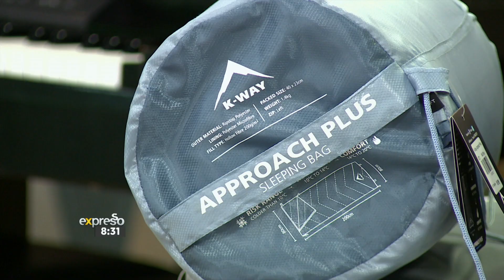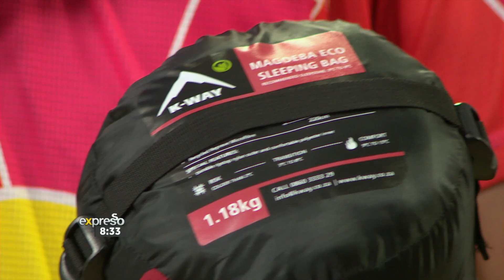Pierre with the Gear reviews Cape Union Mart’s Sleeping Bags - By CAPE UNION MART